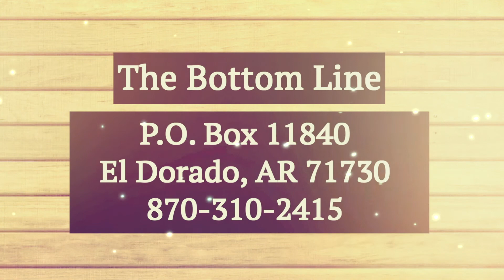The Bottom Line: 5/21/2021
Message: Hope Deferred
From Liberty Church in El Dorado, Arkansas - enjoy the ministry of Jim and Susan Bolding.